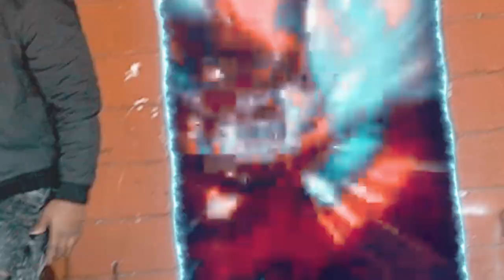JAYDARUNNA - RUNNA ANTHEM (Official Music Video) Shot By